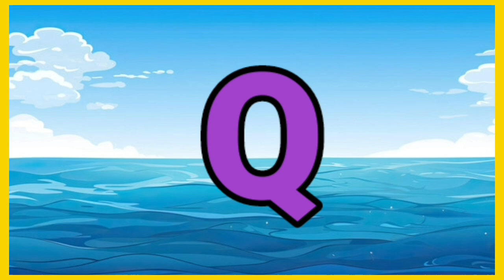A for Apple 🍎 B for Ball | Nursery Rhymes ABCD Alphabet | @kidsonlineschool